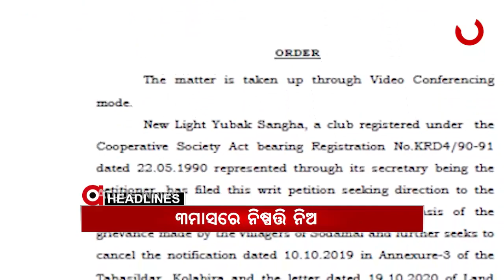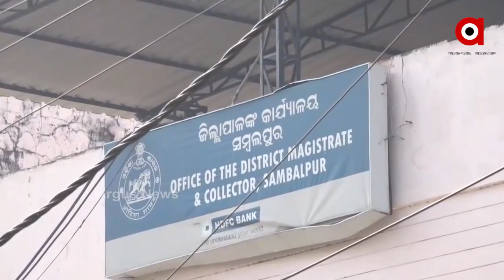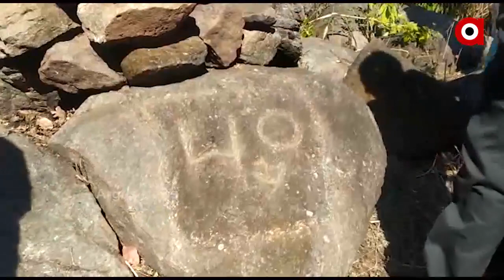Argus Update News 2Pm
ମମତାର ହେବ ଜିତ.
ଗିରଫ ବେଳେ ନାବାଳକ, କୋର୍ଟରେ ସାବଳକ.
ପରୀ ହତ୍ୟା ଘଟଣା
ବଦଳିଲା ବିଶ୍ୱବିଦ୍ୟାଳୟ ନାଁ.
ପକ୍କା ଘର ପାଲଟିଛି ପ୍ରହେଳିକା.
ପୁତ୍ର ପ୍ରେମରେ ଧୁତରାଷ୍ଟ୍ର ବାପା ନବ ଦାସ.
ଭିଜିଲାନ୍ସ ପଞ୍ଝାରେ ବାସେଳୀସାହି ଅଙ୍ଗନୱାଡି ଦିଦି ସନ୍ଧ୍ୟାରାଣୀ ଭଟ୍ଟ...